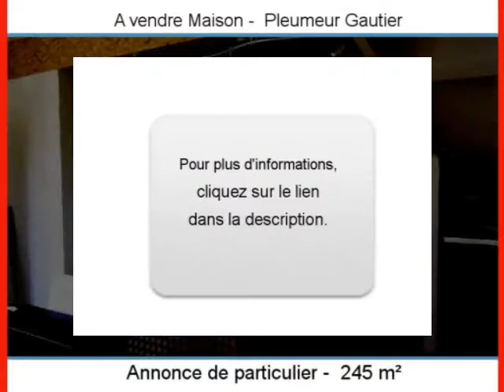Vente Maison Particulier Pleumeur Gautier 22740 - 245 m2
A vendre à  Pleumeur Gautier  une maison de 245 m2.
Annonce immobilière Dynimmo : Vente Maison Particulier  Pleumeur Gautier  22740 Côtes d Armor

Online video slide creation by API  for Estate company from youvea.com